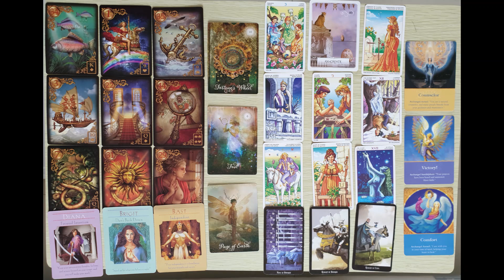Capricorn, apa yang perlu diperhatikan?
Des 2019